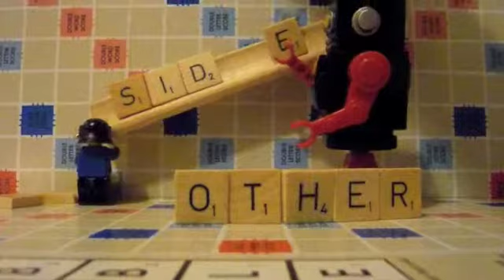tos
An introduction to the other side